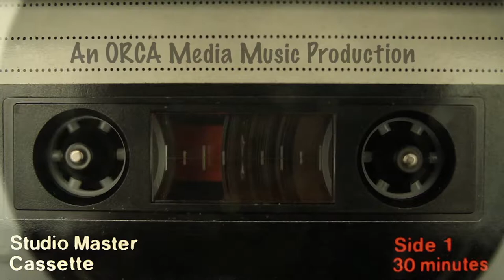Montpelier Brown Bag Series 2017 - Dana & Susan Robinson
"New Songs of Rural America and Old Time Mountain Music"